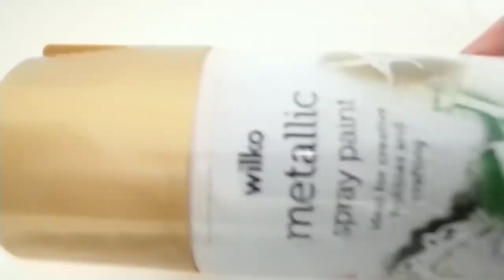Succulent Mini Garden DIY, Nature Crafts & Decor. Ideas to Make & Sell, Handmade Gift.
Today's tutorial will show you how to make a beautiful succulent miniature garden. This DIY project is suitable for decor, to make and sell, or to gift!